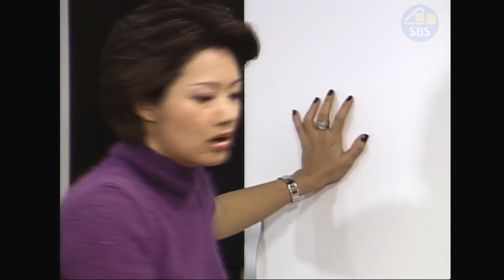[똑바로 살아라] 이러려고 비밀연애를 했나... │ 똑살 EP 50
모두가 집을 비운 주현네 가족. 이참에 연주씨와 집에서 비밀데이트를 즐기기로 한다. 그런데! 하필 밤 늦게 들어온다던 가족들이 사정이 생겨 일찍 들어오고 만다. 어떻게하면 주현은 연주씨와의 비밀연애를 들키지 않을 수 있을까? 그리고 졍윤의 고백은 이루어졌을까?

※ 방송정보
 - 똑바로 살아라 50회 / 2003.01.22
   출연 : 노주현, 박영규,  서민정,  노형욱, 이동욱, 김흥수, 최정윤, 홍리나, 이응경, 전혜진